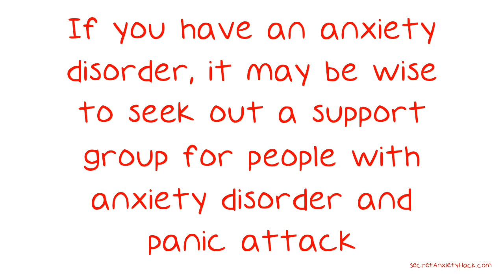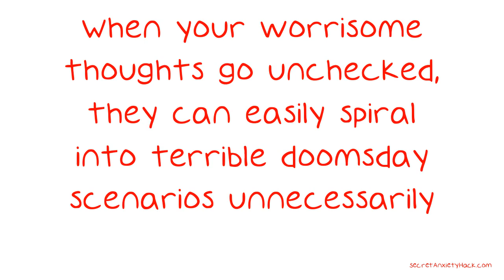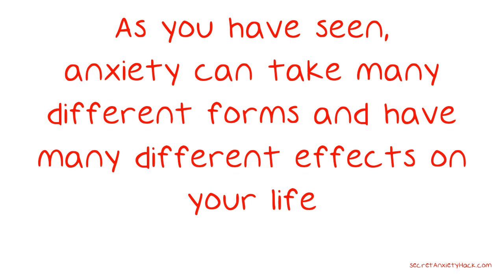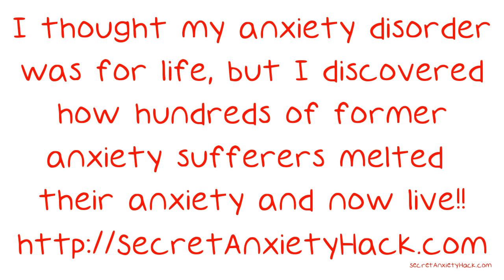Keeping Your Calm When Dealing With Anxiety.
Keeping Your Calm When Dealing With Anxiety. Anxiety can be anything from a mild feeling of concern about something in your life to a crippling inability to do anything at all. If your anxieties are starting to control your life and keep you from achieving your dreams, it may be time to see professional help. Keep watching to learn more about beating back anxiety. To help you ensure anxiety is not taking control of your life, speak to your doctor about medications you can take to restore potential chemical balances.